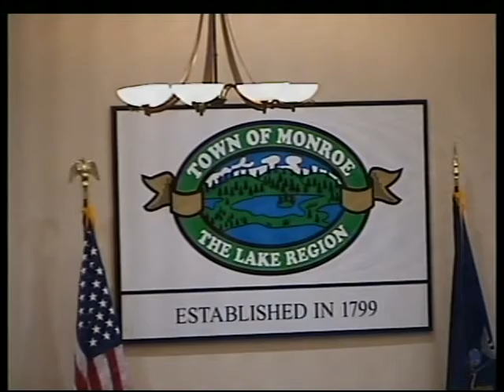DECEMBER 7 2020 TOWN OF MONROE BOARD MEETING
THE DECEMBER 7, 2020 TOWN OF MONROE NY TOWN BOARD MEETING.